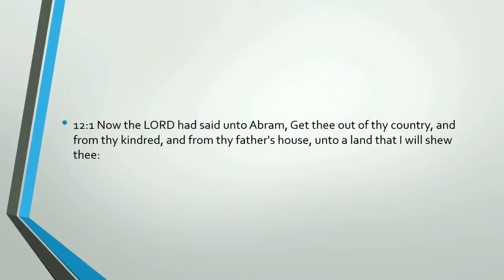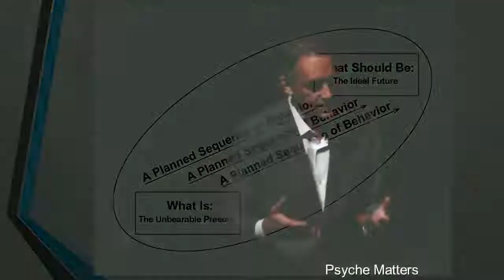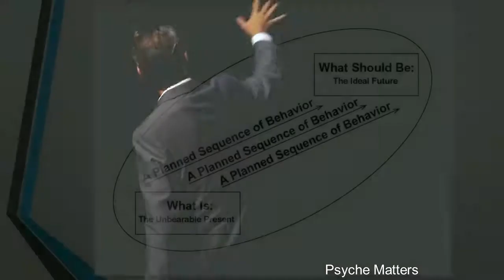Why We Need to Go Into the Unknown - JORDAN PETERSON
Prof  Jordan Peterson on  Why We Need to Go Into the Unknown
Jordan Bernt Peterson (born 12 June 1962) is a Canadian clinical psychologist, YouTube personality, author, and a professor emeritus at the University of Toronto.[7] He began to receive widespread attention in the late 2010s for his views on cultural and political issues, often described as conservative.[8][9][10]

Born and raised in Alberta, Peterson obtained bachelor's degrees in political science and psychology from the University of Alberta and a PhD in clinical psychology from McGill University. After teaching and research at Harvard University, he returned to Canada in 1998 to permanently join the faculty of psychology at the University of Toronto. In 1999, he published his first book, Maps of Meaning: The Architecture of Belief, which became the basis for many of his subsequent lectures. The book combines psychology, mythology, religion, literature, philosophy and neuroscience to analyze systems of belief and meaning.

In 2016, Peterson released a series of YouTube videos criticizing the Act to amend the Canadian Human Rights Act and the Criminal Code (Bill C-16), passed by the Parliament of Canada to introduce "gender identity and expression" as prohibited grounds for discrimination.[a] In October of 2016 specifically, while on the University of Toronto's campus engaging in dialogue surrounding Bill C-16, a protester approached Peterson and filmed a video that was then released online, making it one of his most viral videos, subsequently propelling Peterson's image online. He argued that the bill would make the use of certain gender pronouns "compelled speech", and related this argument to a general critique of political correctness and identity politics. He subsequently received significant media coverage, attracting both support and criticism.

Peterson's lectures and conversations, propagated mainly through YouTube and podcasts, soon gathered millions of views. By 2018 he had put his clinical practice and teaching duties on hold, and published his second book: 12 Rules for Life: An Antidote to Chaos. Promoted with a world tour, it became a bestseller in several countries. Throughout 2019 and 2020, Peterson's work was obstructed by health problems in the aftermath of severe benzodiazepine withdrawal syndrome. In 2021, he published his third book, Beyond Order: 12 More Rules for Life, and returned to podcasting.